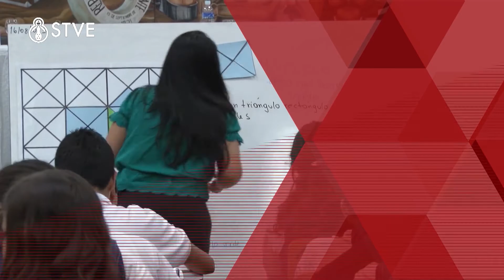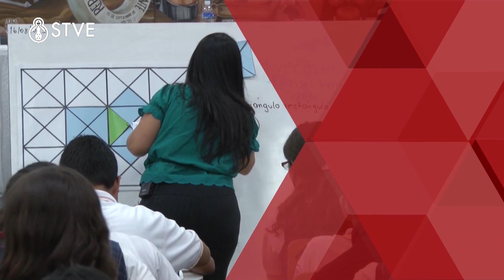EDUCADORES: CIERRE DE LAS ESCUELAS NOCTURNAS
Foro educativo de televisión, que aborda de manera integral temas de interés docente, actualidad, arte, cultura y ciencia; Bajo la moderación del maestro de generaciones: Prof. José Luis Jerezano, brindamos un espacio de formación y actualización docente, innovación educativa y todo lo relacionado en el acontecer del sistema educativo nacional. Con el presentador: Prof. José Luis Jerezano. Horario: lunes a las 8:00 p. m. y con rept. sábados a las 8:00 p. m. Escríbanos a nuestro correo electrónico: